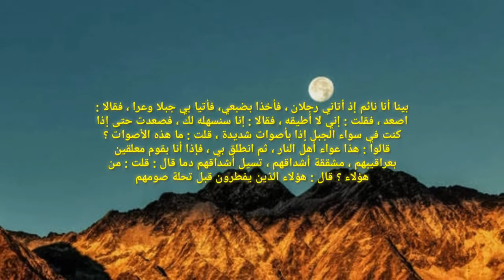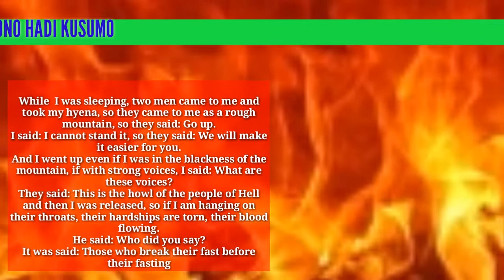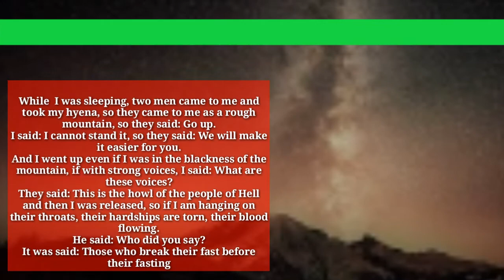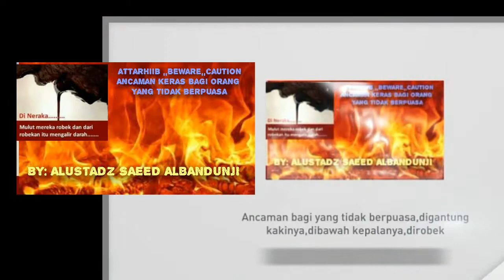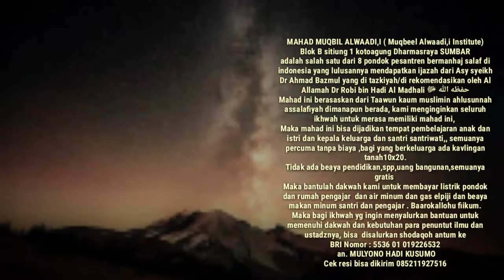BAB PUASA : APA BALASAN BAGI YANG TIDAK PUASA ROMADHON?,PART 2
الأستاذ سعيد الباندونجي الاندونيسي Alustadz Saeed Albandunji - MAHAD MUQBIL ALWAADII  DHARMASRAYA SUMBAR